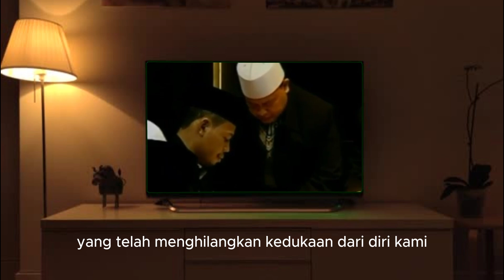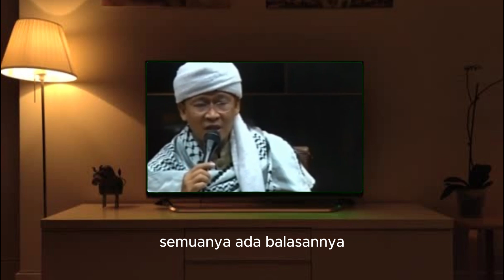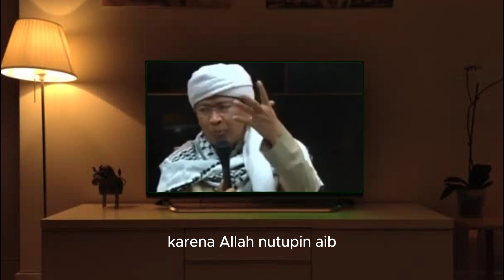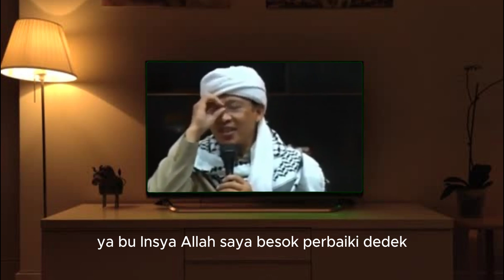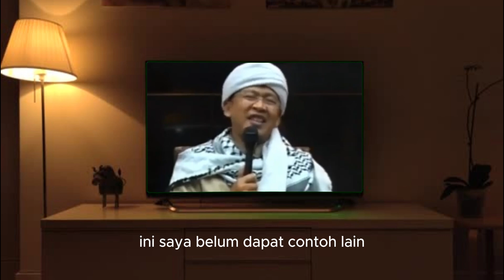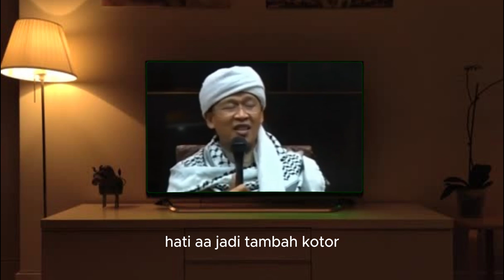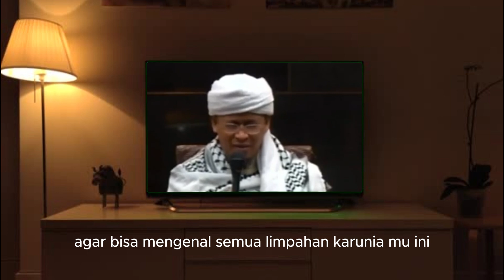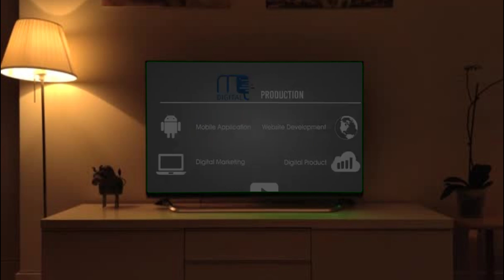Assyakur : Amal Kecil Pahala berlipat ganda ceramah aa gym terbaru dari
Lihat Video Lainnya sesuai Playlist yang cocok Ceramah aa gym terbaru dari aa gym official MQTV
Semoga Allah memudahkan untuk memahami dan mengamalkan agama dengan benar agar masuk surga. AA Gym

Ikuti Video lainnya di Playlist Ceramah Islam Ustadz Abdul Somad, Ustadz Adi Hidayat, AA Gym, KH Zaenuddin MZ
Video sebelumnya :

Lihat Video Lainnya sesuai Playlist yang cocok
salingsapa tv, aagym official, mqtv official, fodamara tv, deddy corbizier, religi islam, zulfan efendi, hijrah fest official, egis purnama, kumpulan nasehat ustadz, santri siap guna, syafaah channel, phonix 9 religi, al farobi tv, Semoga Allah memudahkan untuk memahami dan mengamalkan agama dengan benar agar masuk surga. AA Gym
AA Gym
salingsapa tv, aagym official, mqtv official, fodamara tv, deddy corbizier, religi islam, zulfan efendi, hijrah fest official, egis purnama, kumpulan nasehat ustadz, santri siap guna, syafaah channel, phonix 9 religi, al farobi tv,

pemimpin, ceramah zainnudin mz kisah umar bin khattab, ceramah zainnudin mz kisah nabi nuh, ceramah zainnudin mz tentang sholat, ceramah zainnudin mz live, ceramah zainnudin mz tentang rumah tangga, ce
tentang, ceramah uas sedih, ceramah uas ramadhan,  kajian uas terbaru, kajian uas tentang,